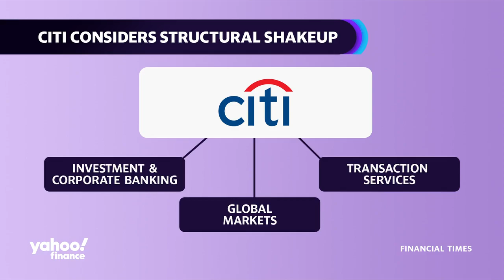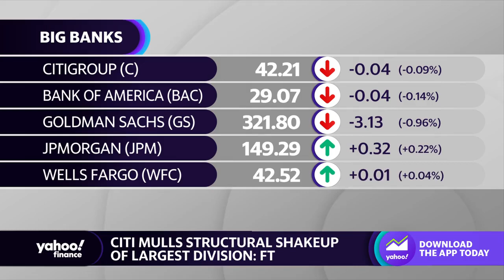Citi considers splitting largest division: Report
Citi (C) is considering a structure overall that would split its Institutional Clients Group into three separate business segments, according to a report from the Financial Times. The proposed move would split the Institutional Clients Group into investment and corporate baking, global markets, and transaction services. Yahoo Finance Senior Reporter David Hollerith explains that each division would report to Citi CEO Jane Fraser, who would oversee the day-to-day operations of each division. Hollerith explains the move by stating, "Fraser is part of a long list of Citi CEOs, going back to 2000, who have been trying to reshape Citi based on what they think the bank's success should look like."